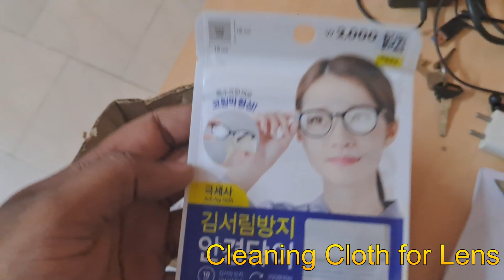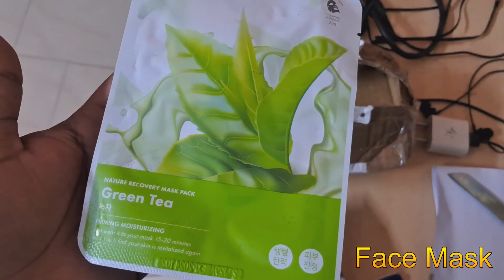Surprise Gift by @seasonplayz Unboxing